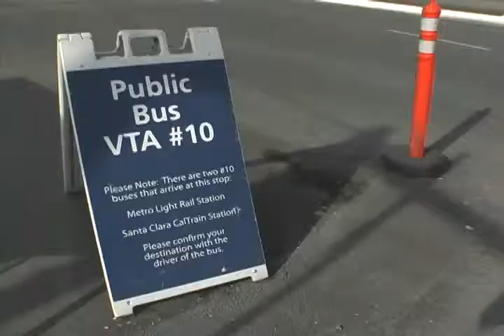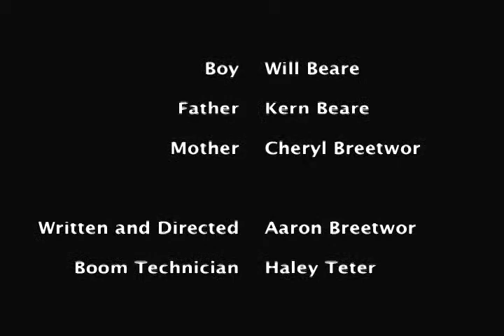09-10-p2 JR Narrative Incredulity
09-10-p2-Narrative1-Incredulity